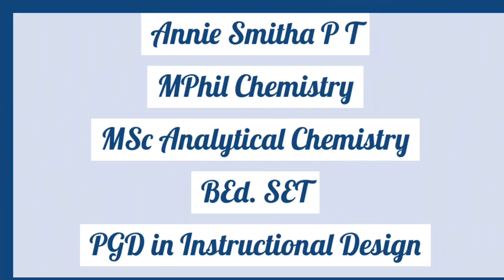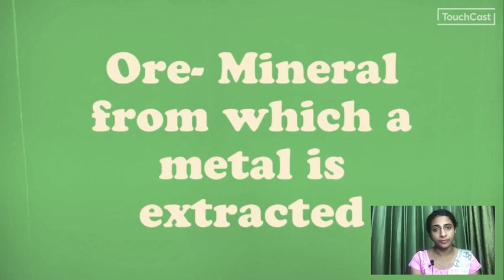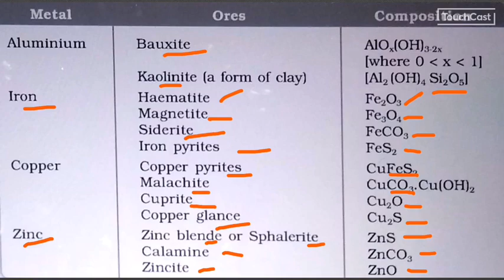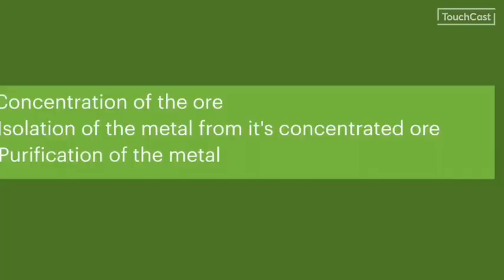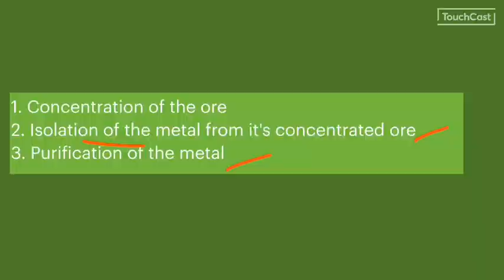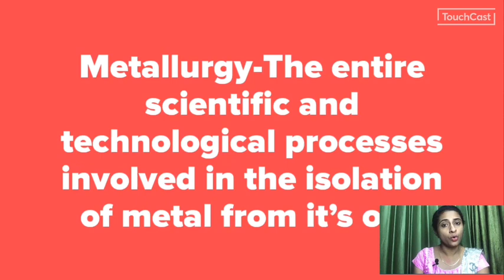Plus Two Chemistry-General Principles and Processes of Isolation of Elements 1- Ore and Gangue.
This is the first video in the unit Metallurgy. It discusses about ore , gangue and the steps involved in metallurgy in മലയാളം.